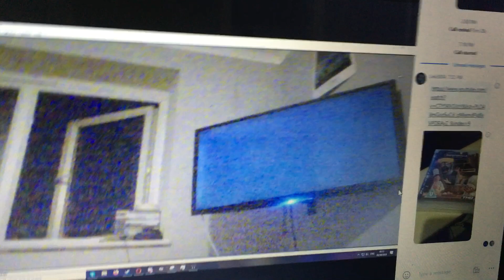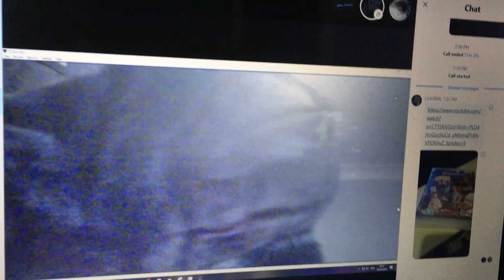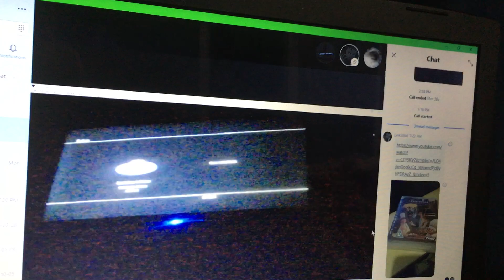Link Shouts at his brother while playing ratatouille on his PS3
the greatest retards you know are back and this time.. its for rats..